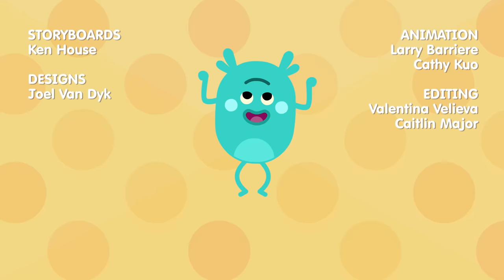The Bumble Nums Make Giggling Garbanzo Bean Curry | Cartoon For Kids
Today, the Bumble Nums are going to make Giggling Garbanzo Bean Curry. But can Humble, Stumble, and Grumble put on a funny enough comedy act to get the garbanzo beans giggling? Watch and see!